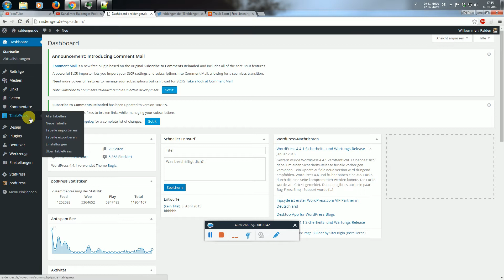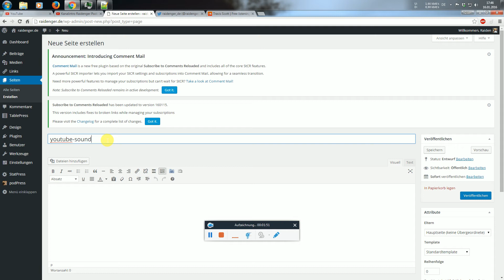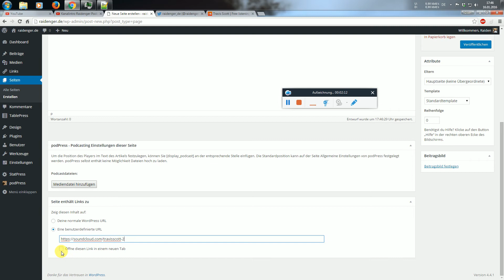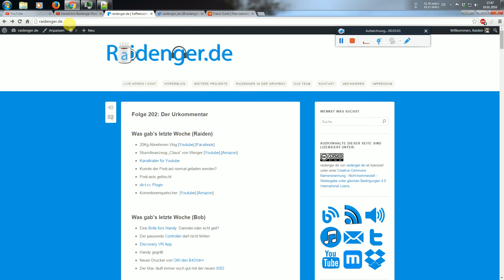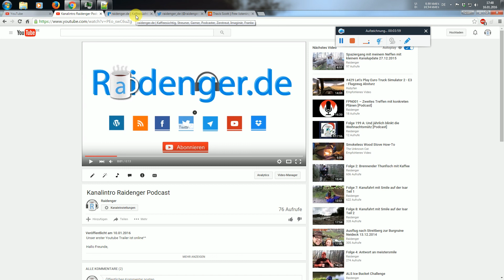Beliebige Links in Labels für Videos eintragen mit Wordpress [Tutorial]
Hallo Freunde,

hier der Link zum Plugin.

Gruß,
Raiden